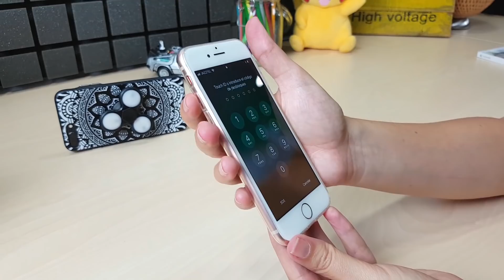FUNDAS LOCAS y útiles del iPHONE 8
Las fundas más interesantes (y locas) para el iPhone 8 y iPhone 8 Plus